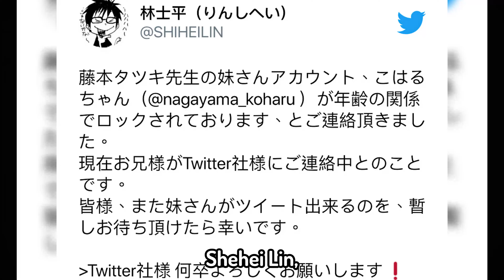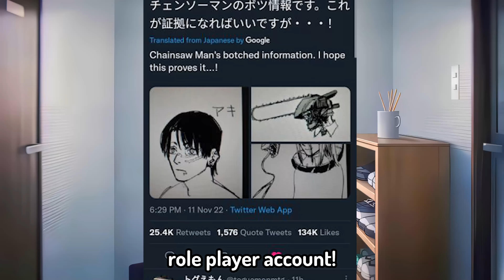The Creator of Chainsaw Man is BANNED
Hey!
I've decided to try a new style of videos as i really enjoy making these commentary type videos, if you enjoy it then please let me know as i really want feedback on whether you guys enjoy this!

anime, chainsaw man, makima, denji, power, aki, manga, twitter